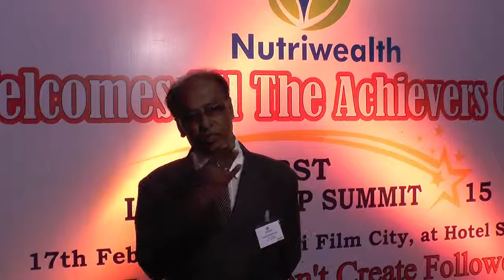Nutriwealth Testimonies By Radha Raman Das, Kolkata, West Bengal. Nutriwealth Logistic Agent(NLA)